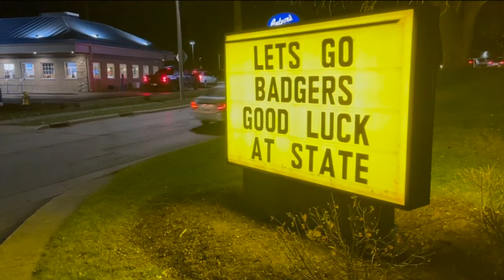Lake Geneva Badger High School going to state for first time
Badger High School in Lake Geneva is set to play in its first-ever championship game Friday afternoon.

The undefeated team fueled up the night before the state championship game against Waunakee.

"Shout out to Mars, best ribs in the county," yelled one of the Badger football players with a plate of ribs in his hands.

"We brought about 75 slabs of ribs. There are about 50 players on the team and I think there's maybe two slabs left over” Arney Silvestri, owner of Mars Resort in Lake Geneva, said.

Silvestri owns the popular supper club, Mars Resort, and donated the food ahead of the big game.

"These kids are really great kids. They work really hard. Matter of fact three or four of them actually work at our restaurant."